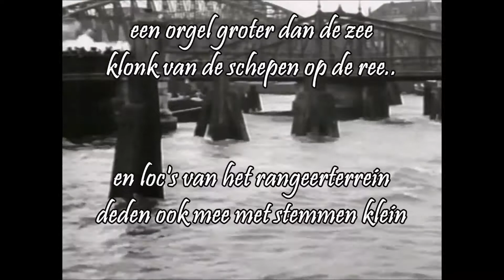Jaarwisseling in Rotterdam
Hoe mijn vader in zijn jonge jaren, de jaarwisseling meemaakte in Rotterdam

Het filmpje -uit 1925- stamt uit diezelfde tijd..

Het gedicht is van vóór 1985...

Zonder tegenbericht, met dank aan Rick88888888 die het complete filmpje uit 1925 eerder op youtube plaatste -zie Youtube-